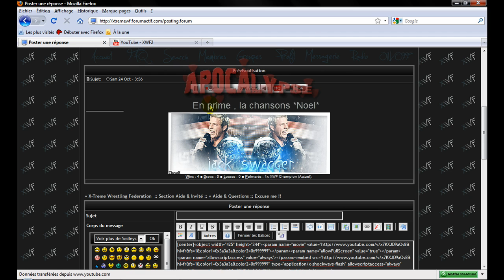XWF Youtube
Petit Tuto =P